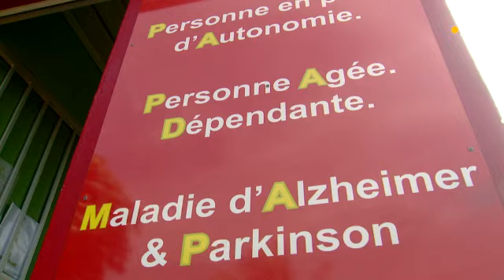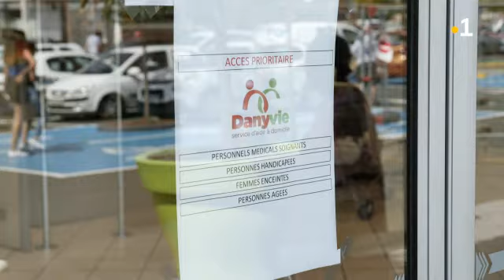Les services de livraisons à domicile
En période de confinement, les livraisons à domicile sont appréciées. Ce service permet d'éviter les déplacements et de maintenir l'activité économique des certains restaurateurs.
Bernard Lassauce et Christian Favennec